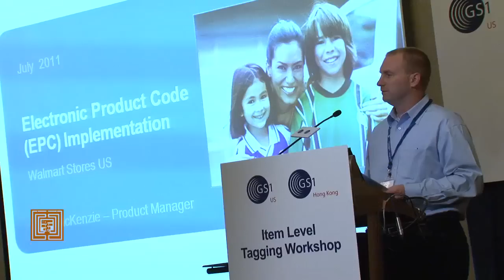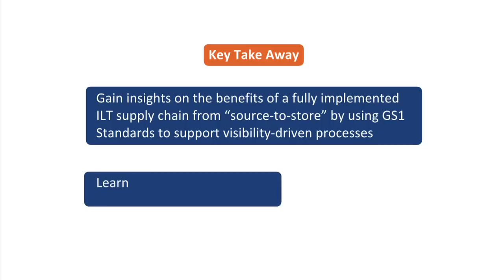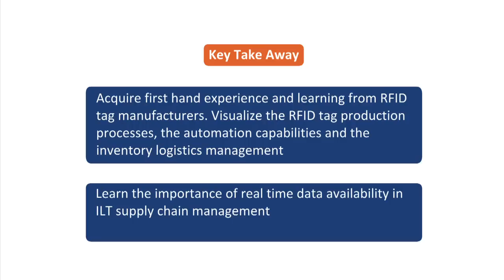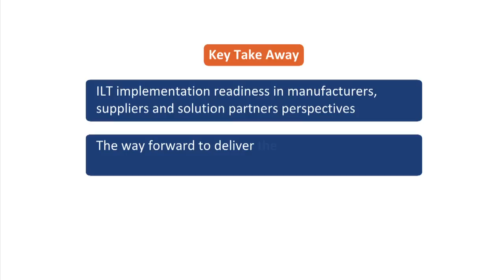Hong Kong EPC/RFID Item Level Tagging (ILT) Workshop / Study Tour 2011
Hosted by GS1 Hong Kong and GS1 US, the EPC/RFID Item Level Tagging (ILT) Workshop for apparel industry was held on July 26-28, 2011 in Hong Kong, which targeted for global retailers, brand owners, contract manufacturers, vendor partners, academia, and solution providers.

The objective was through educational sessions and lots of networking, the group was given the opportunity to: i) LEARN how businesses are adopting and using ILT in the US and global market; ii) UNDERSTAND the business value and benefits of ILT; iii) SEE examples of ILT in action; iv) SHARE available solutions the company may implement, and; v) DISCUSS an industry roadmap for ILT adoption and usage.

The 3-day workshop included presentations, study tour and site visits, and industry forum to share the knowledge and trend from the different perspectives and expertises.

Particapting companies include Walmart, VF Corporation, Li & Fung Group, r-pac International Group, Avery Dennision Hong Kong B.V. Kerry Logistics, ADT Hong Kong Limited, SML Group Limited, Zebra Technologies, GXS. (Above companies are listed in no particular order)